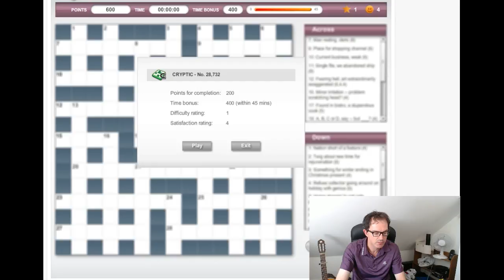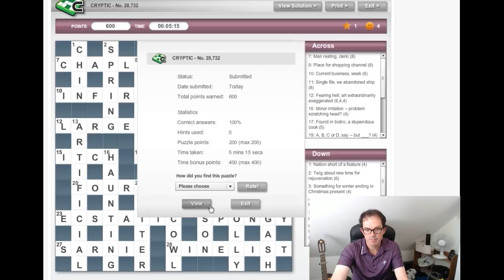The Daily Telegraph cryptic crossword: a guide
Simon live-solves the puzzle at speed from the Bank Holiday Monday puzzle and then explains how to approach all the clues.